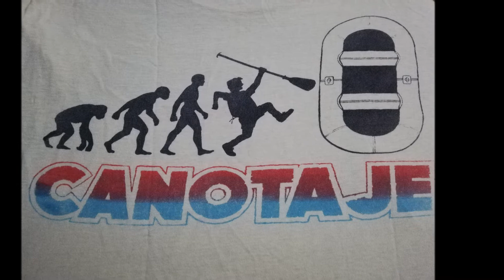ALONSO BARROS == IMPOSIBLE SERA (SIN INTERRUPCION)